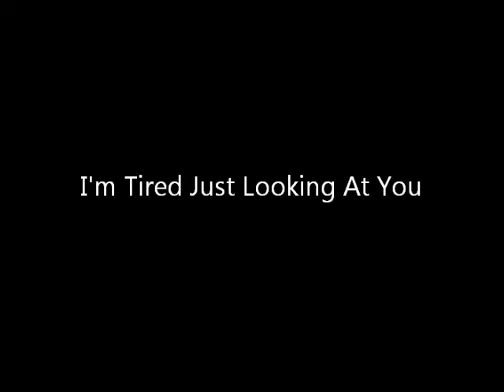Tammy St John-I'm Tired Just Looking At You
Pye 45rpm 1965.The flip side of "He's The One For Me".